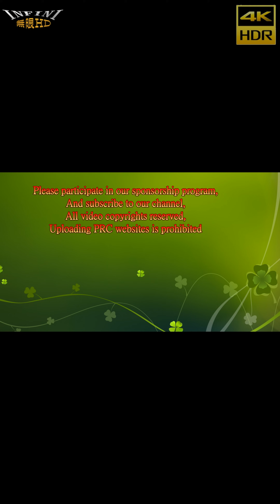【無限HD】光陽名流展售會 可愛糖糖熱舞3(4K HDR)